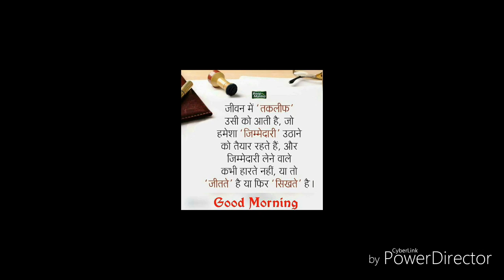Sunday vlog indore ka zoo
Hi every one to day I am making a Sunday vlog so you all are enjoy my vlog and kip suport my channel
and if you are animal's lover so like my video
and comment me below
buy😊
sorry for let uploading bad network
12:15
I am uploaded this video in morning 🌄 taim